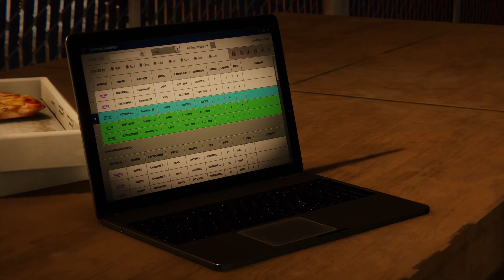Marvel's Spider-Man THE HEIST DLC 1 Walkthrough Gameplay Episode 4 - COVER FOR THE CAT (PS4 Pro)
Welcome To Marvel's Spider-Man The City That Never Sleeps Walkthrough Gameplay Episode 4 - The Heist DLC 1 Campaign Mode, There will be Full Story Walkthrough Gameplay, All Cut Scenes, and Character will be Available Playing on Ps4 pro.

SPIDER-MAN THE CITY THAT NEVER SLEEPS DLC  1,
THE HEIST.
WHEN FELICIA HARDY, AKA BLACK CAT, RETURN TO NEW YORK, SPIDER-MAN'S PAST MAKE TROUBLE FOR PETER PARKER'S PRESENT.

Marvel's Spider-Man is an action-adventure game based on the Marvel Comics superhero Spider-Man, developed by Insomniac Games and published by Sony Interactive Entertainment for PlayStation 4 Exclusively.